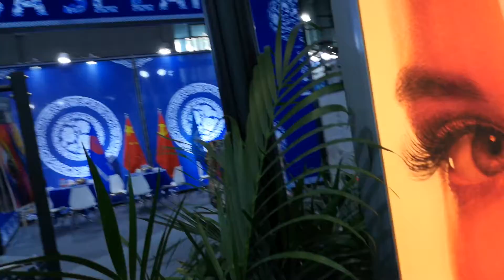Yaselan Double-sided Asynchronous Printing UV Printer with Ricoh G6 heads Light Box Application